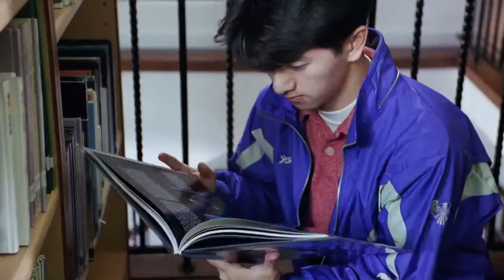周星馳星爺 經典必看一幕11